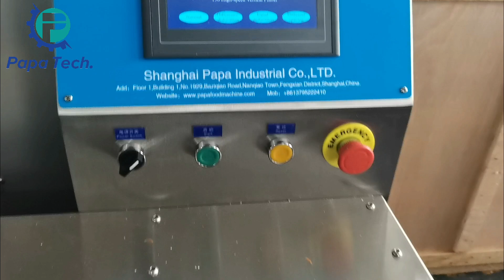Three line kiks cracker production line